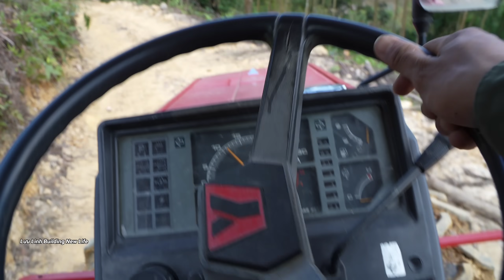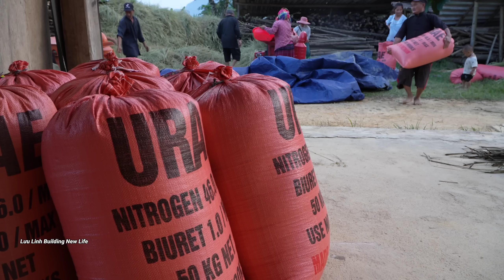Free work day full of fun, Luu drives a rice cart to help villagers - Family feels great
Hello everyone dear
One fine day Luu Linh's family went to work for free for the villagers, it was a source of pride for my family.